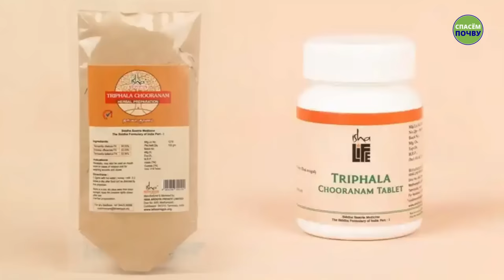Как все время быть бодрым и энергичным и не засыпать на ходу?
Садхгуру объясняет важность активной лимфатической системы для поддержания энергичного и здорового тела и предлагает способы очищения лимфы на клеточном уровне.

Шамбхави Махамудра Крийя — это часть Завершающей онлайн-программы «ВнутренняяИнженерия», древняя 21-минутная практика Йоги, предложенная Садхгуру, чтобы каждый мог выйти за пределы навязчивых склонностей тела, ума и эмоций.
📅 Программа состоится онлайн на русском языке в июле 2023 года.
👉 Количество мест ограничено, регистрируйтесь сейчас